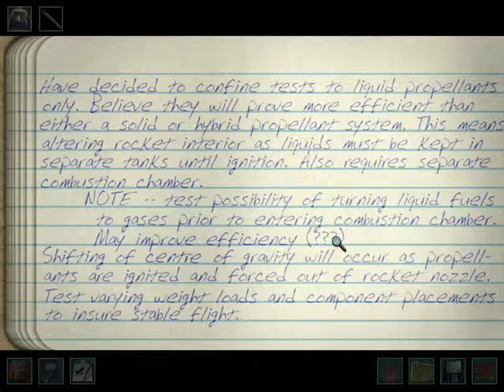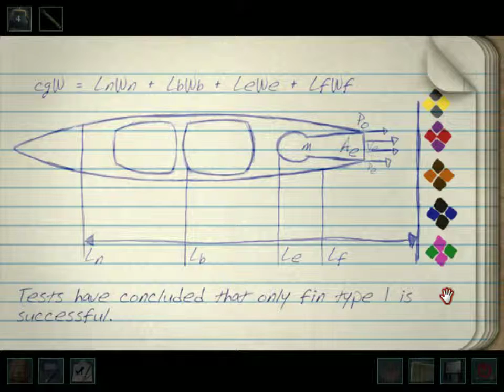Let's Play: Nancy Drew: The Haunting of Castle Malloy - Last riddle End Game